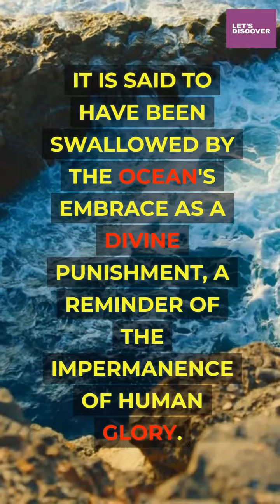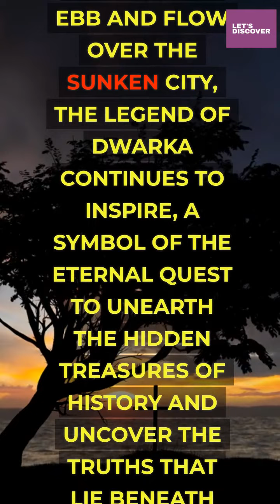In the depths of the South China sea, beneath the azure waves and hidden from the prying...